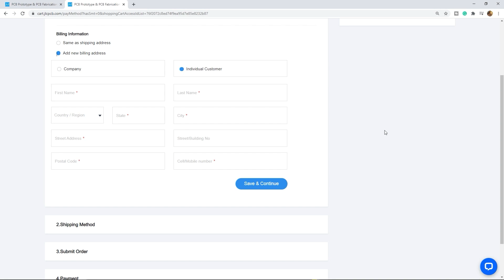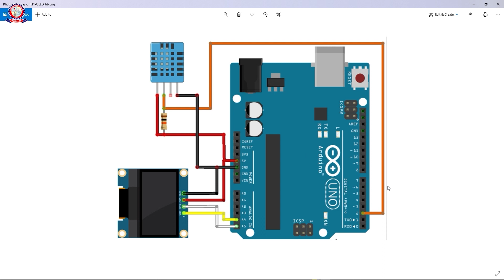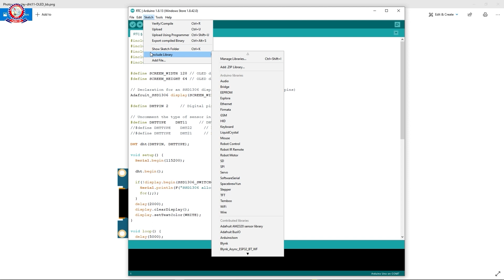Temperature and Humidity Monitor Device using Arduino, OLED, and DHT Sensor in Bangla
In this tutorial video, I am going to share How to make a Temperature and Humidity Monitor Device using  Arduino, OLED, and DHT Sensor in Bangla.

Video Title:
How to Make Wireless AC Voltage Detector/Wireless Voltage Tester in Bangla